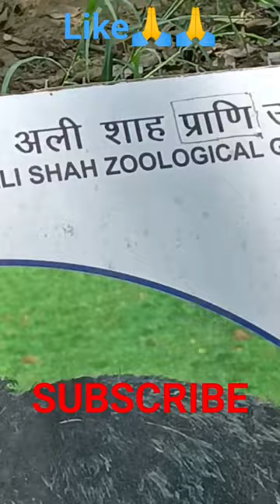Suturmurg in zoo Ostrich